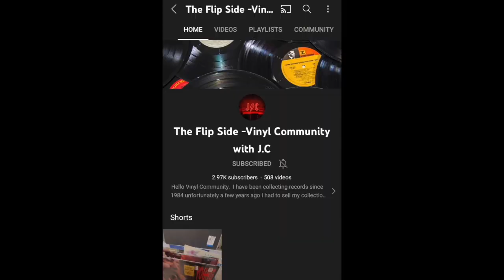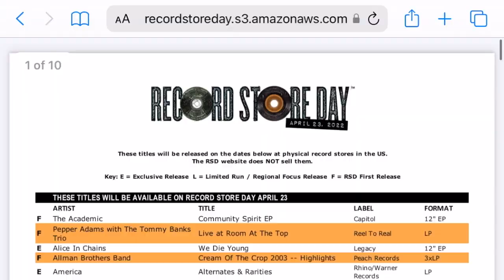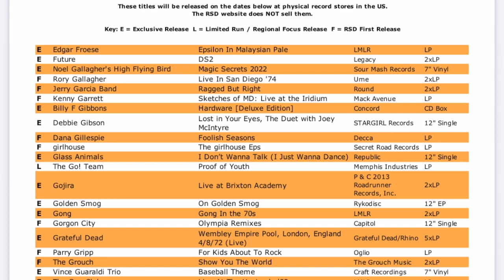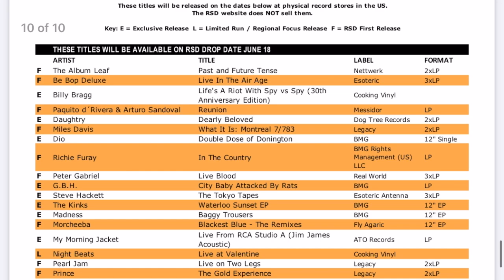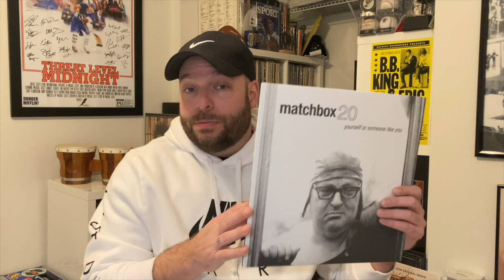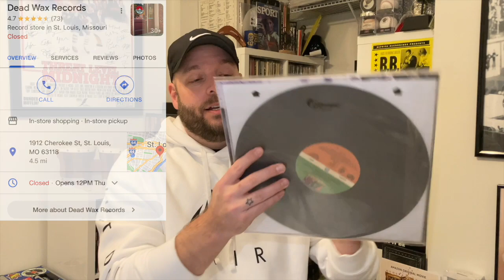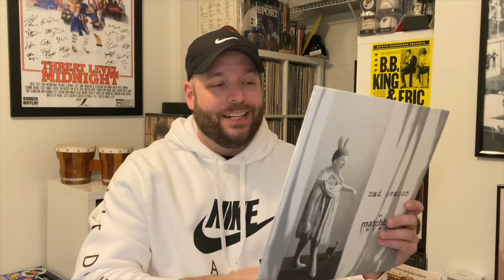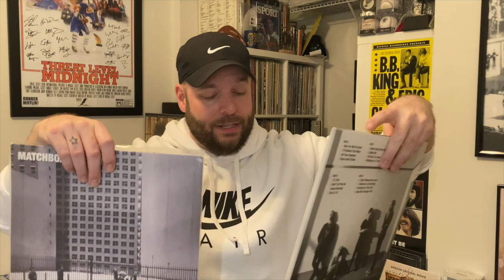Record Store Day 2022 List Drop (RSD) + MB20 Box Set Unboxing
It's here! The RSD 2022 List. Covering two dates: April 23rd and June 18th, this list has some juicy nugs of vinyl goodness. I'll go through the list and share my thoughts. I also finally (FINALLY) received the Matchbox Twenty box set ordered 18 months ago. Hear my initial thoughts in the video.